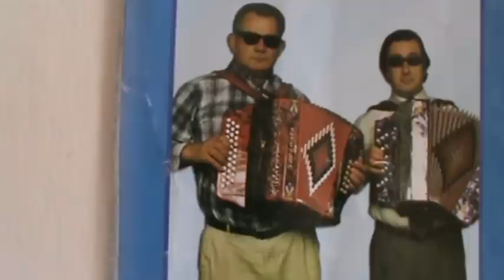DESGARRADA SARGACEIRA e CUNHA DE VILA VERDE(UMA OBRA PARA O FUTURO)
cantares ao desafio Sargaceira de Grade e Cunha de Vila verde